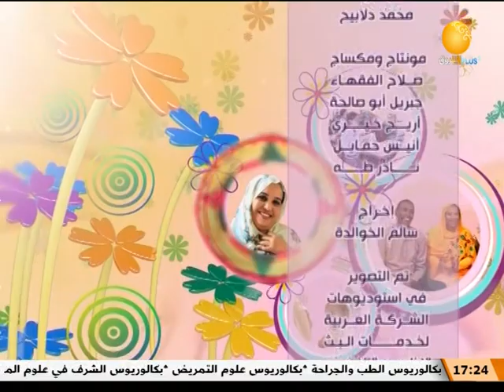جدولة الديون ـــ بيت الهنا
الشروق_ الفضائية
Ashorooq Tv
ـــــــــــــــــــــــــــــــــــــــــــــــــــــــــــــ